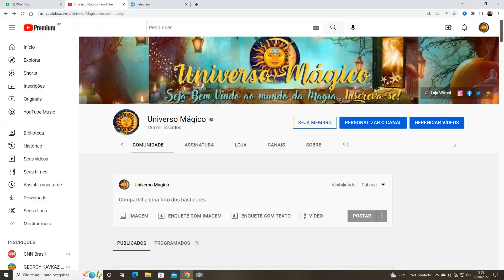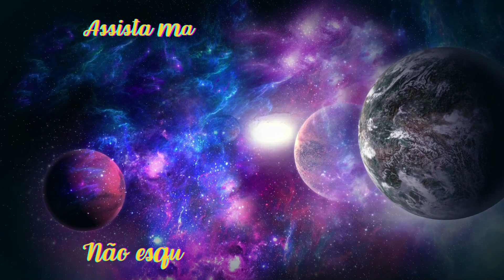Magos e Bruxos Incorporam Mediunicamente?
Este vídeo te dará uma explicação sucinta sobre o fenômeno da incorporação, e a conexão dos Magos e Bruxas com as forças da Natureza.